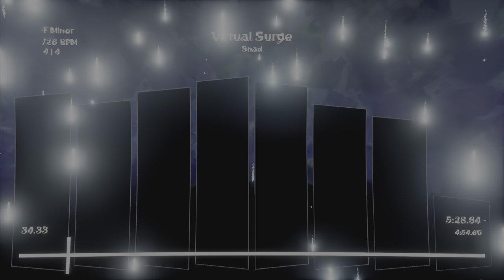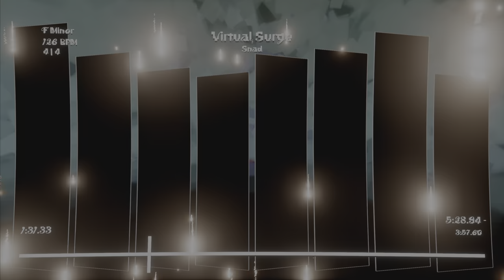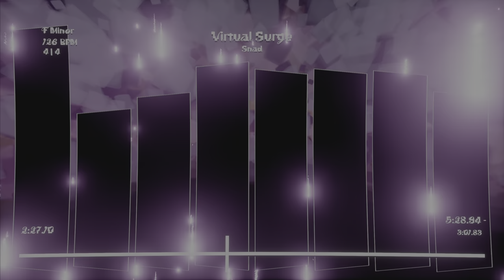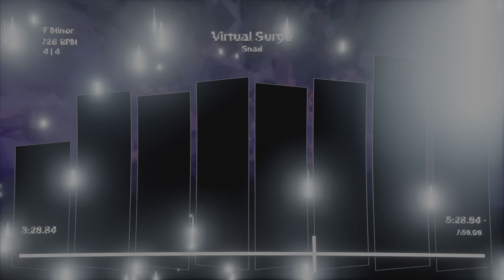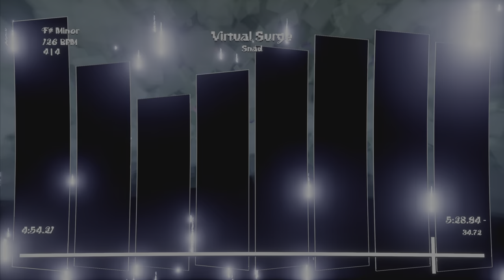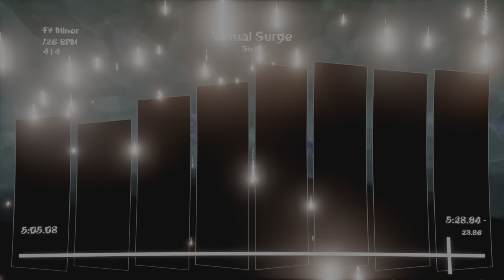Virtual Surge (Dreams Song)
Reuploaded to fix the issue where F minor would not change to F# minor after the drop in the song info section in the top left of the video. :/